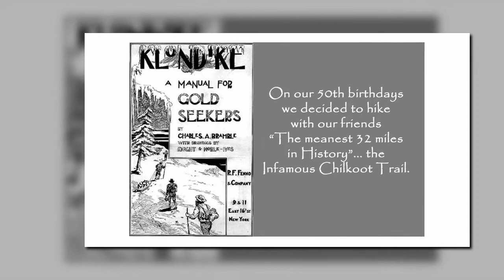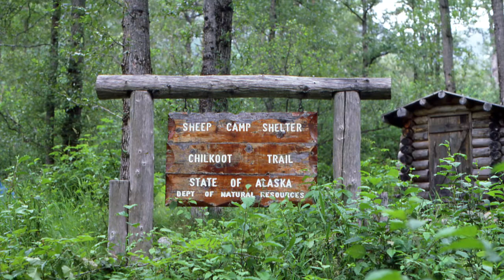The Chilkoot Trail: Then & Now "I was born under a wandering star"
Hiking the Chilkoot Trail from Skagway Alaska to Lake Bennett, Yukon Territory, "The meanest 32 Miles in History."